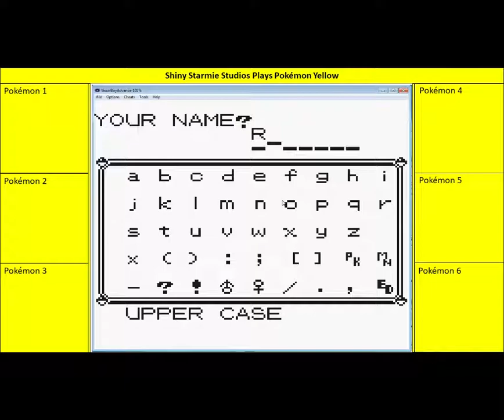Shiny Starmie Pokemon Yellow Episode 1 Pikachu and Rival Blue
Shiny Starmie plays Pokemon Yellow. In this episode, I obtain Pikachu and take on my Rival, Blue.